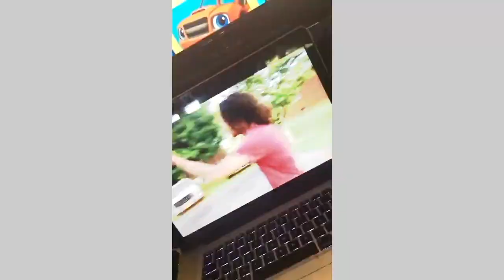Kylie Jenner Pregnant With Travis Scotts Baby! Tyga Speechless (Reaction Video)